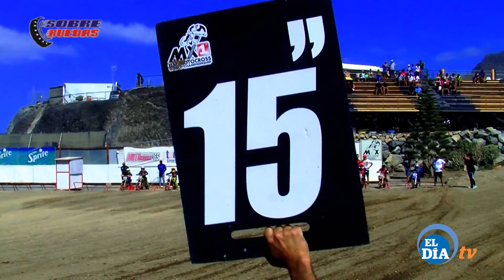musical motocross san miguel 17 06 2018